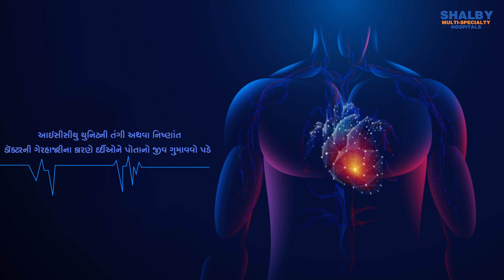હૃદયરોગની સારવાર માટે ભારતની શ્રેષ્ઠ હાર્ટ હોસ્પિટલ - શેલ્બી હોસ્પિટલ્સ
શેલ્બી કાર્ડિયાક સાયન્સ સેન્ટર ઓફ એક્સેલન્સ એ તમામ પ્રકારની કાર્ડિયાક સમસ્યાઓના નિદાન અને સારવાર માટે એક અદ્યતન કેન્દ્ર છે.

શેલ્બી હાર્ટ સેન્ટરમાં હ્રદય રોગના તમામ પ્રકારનાં ઉપચાર માટે, અત્યંત પ્રતિભાશાળી અને અનુભવી હાર્ટ સર્જન, કાર્ડિયોલોજિસ્ટ્સ અને બાળરોગ (પેડિયાટ્રિક) કાર્ડિયોલોજિસ્ટ્સ ની મજબૂત ટીમ  છે, જે હૃદયરોગની સારવાર (હાર્ટ ટ્રીટમેન્ટ) અને સર્જરીમાં નિપુણતા ધરાવે છે.

હૃદયરોગની સફળ સારવાર માટે ખૂબ કાળજી અને એક સ્વાસ્થ્યપૂર્ણ અભિગમની જરૂર છે. નવીનતમ તકનીકની સાથે કાર્ડિયોલોજિસ્ટ્સની અમારી ખૂબ લાયક ટીમ હૃદય રોગના વિશાળ સ્પેક્ટ્રમની શ્રેષ્ઠ સંભાળની ખાતરી આપે છે.

આજે જ શેલ્બીના કાર્ડિયાક સેન્ટરની સલાહ લો અને વધુ માહિતી માટે, કૃપા કરીને અમારી વેબસાઇટ જુઓ